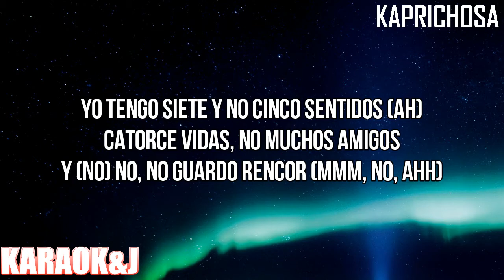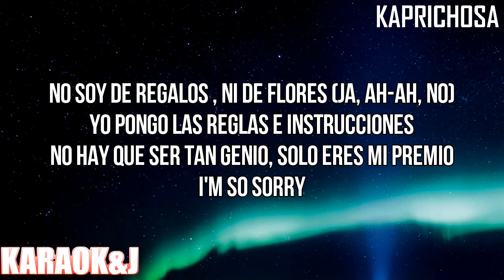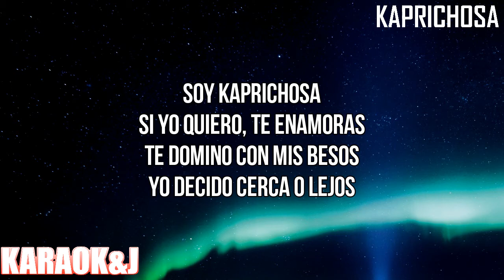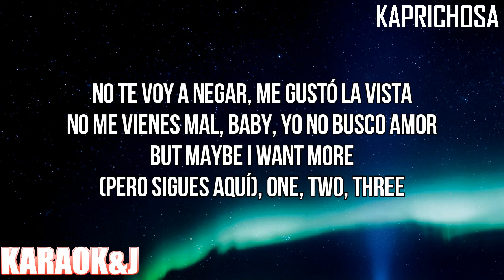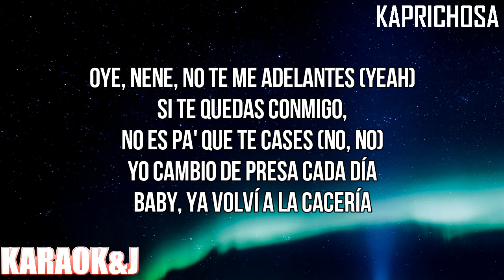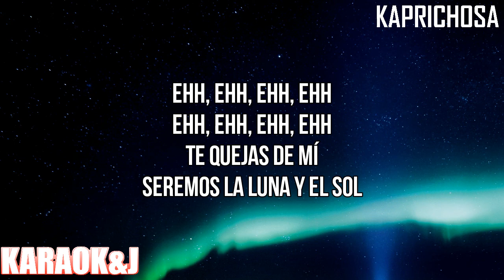Kaprichosa - Danna Paola (Instrumental Karaoke) [KARAOK&J]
Danna Paola - Kaprichosa (Karaoke Version)

Watch the Karaoke Video of the song "Kaprichosa" by "Danna Paola" made by KARAOK&J.